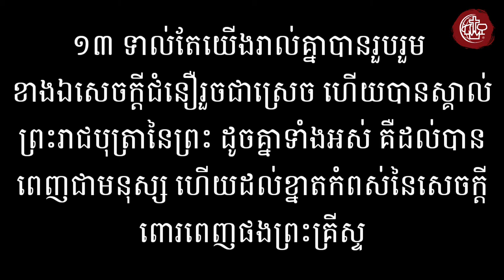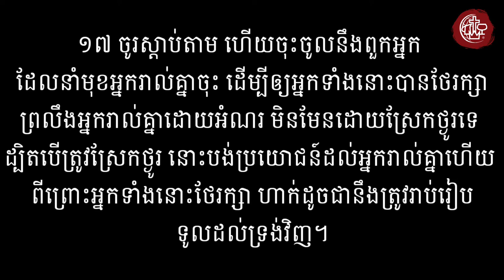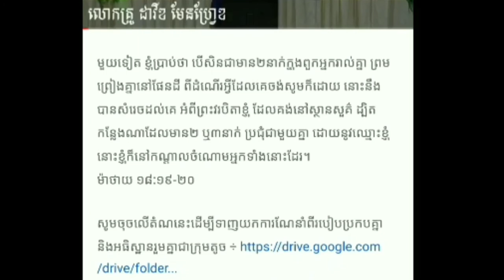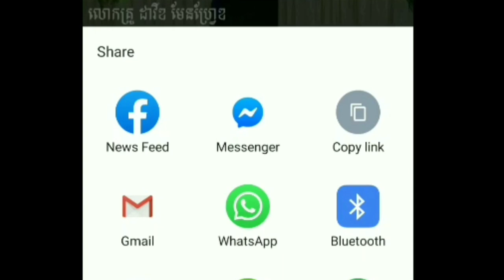ករណីយកិច្ចរបស់ក្រុមជំនុំនៃព្រះគ្រីស្ទ (Our Duty In The Church)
ក្រុមជំនុំជាកន្លែងជួបប្រជុំគ្នាសម្រាប់ថ្វាយបង្គំព្រះគ្រីស្ទជាម្ចាស់ ដែល​ក្នុងនោះមានគ្រូគង្វាល. គណៈកម្មការ. ចាស់ទុំ. ក្រុមបុរស. ក្រុមស្ត្រី. យុវជន យុវនារី. ក្រុមកុមារ. ក្រុមតូច. ក្រុមផ្សាយដំណឹងល្អ. និងសមាជិក។ យើងទាំងអស់គ្នាសុទ្ធតែជារូបកាយរបស់ព្រះគ្រីស្ទ ដែលរួមគ្នាបំរើព្រះអង្គតាមចំណែកៗ និងអំណោយទានដែលយើងមានរៀងៗខ្លួន (១ថែស្សាឡូនីច ៥ៈ១២-១៥)។
ដូច្នេះយើងគួរតែលើកទឹកចិត្តគ្នាទៅវិញទៅមក ដោយ​សេចក្តីស្រឡាញ់មកពីព្រះ ហើយត្រូវតែមានគំនិតតែមួយដោយព្រមព្រៀងគ្នា មិនត្រូវមានគំនិតឆ្មើងឆ្មៃសោះឡើយ (រ៉ូម ១២ៈ១៦)។

យើងសង្ឃឹមថា វីឌីអូអធិប្បាយនេះនឹងជួយលើកទឹកចិត្តដល់លោកគ្រូ អ្នកគ្រូ និងបងប្អូនរួមជំនឿបន្ថែមទៀត។ យើងនឹងមានវីឌីអូអធិប្បាយរបស់អ្នកបម្រើព្រះអង្គផ្សេងៗទៀតនៅអាទិត្យបន្តបន្ទាប់ទៀត។ សូម​តាមដាន​ជាមួយ​យើងខ្ញុំ​រៀងរាល់សប្តាហ៍។

សូមព្រះប្រទានពរ!